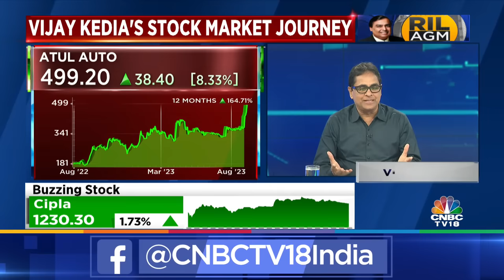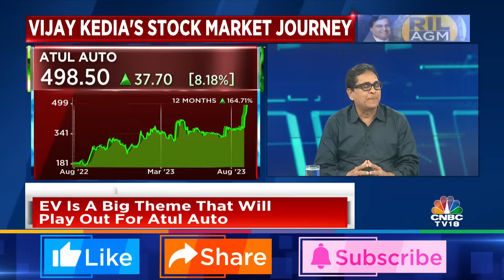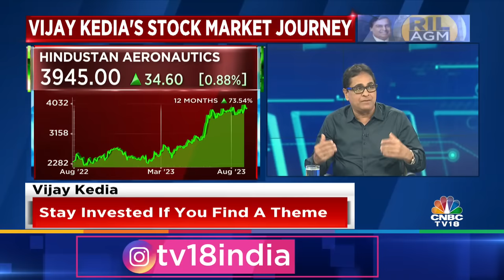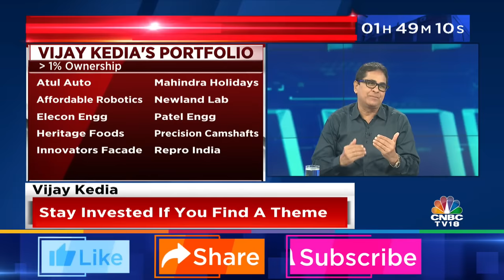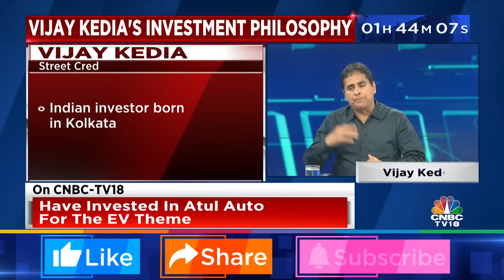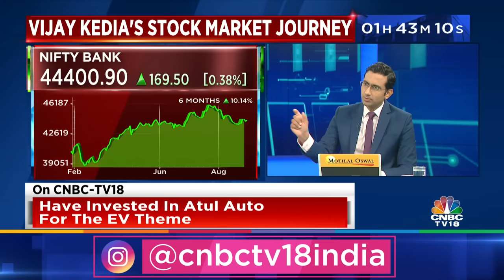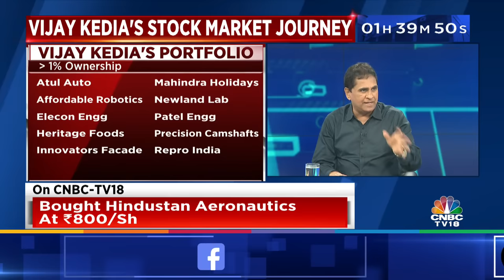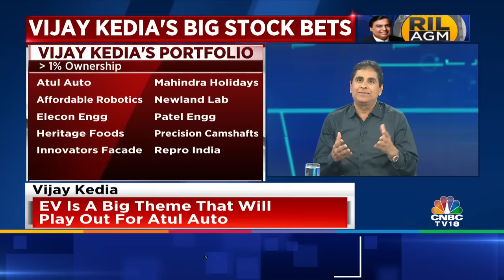Vijay Kedia's Big Stock Bets LIVE | Identifying Multibaggers & Top Stocks & Sectors In Focus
Atul Auto is up 35% in August so far & nearly 80% this year. Prashant Nair speaks to Vijay Kedia of Founder and Managing Director at Kedia Capital Services. on his big & most famous bets, Atul Auto.

n18oc_business